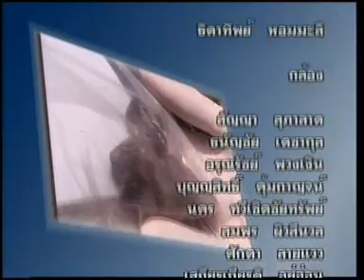4AUG10 THAILAND's NEWS 9of9; PART9